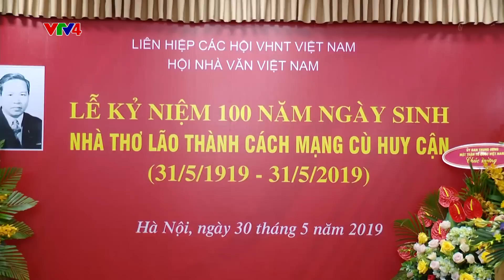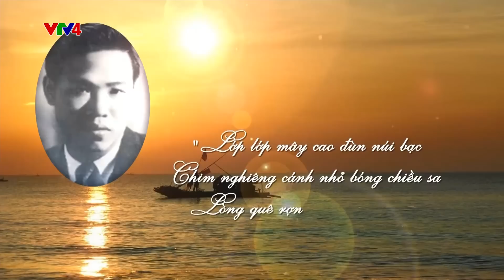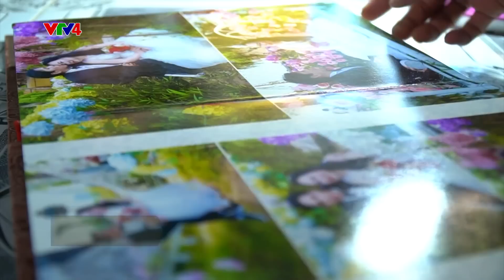Người Việt bốn phương - 01/06/2019